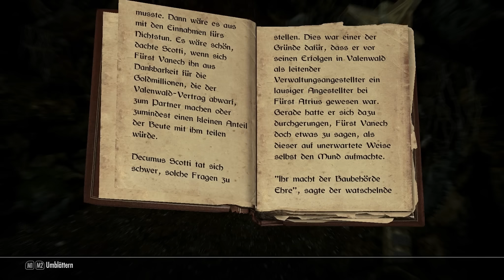Let's Play The Elder Scrolls (TES) V : Skyrim #076 - Rotes Wasser